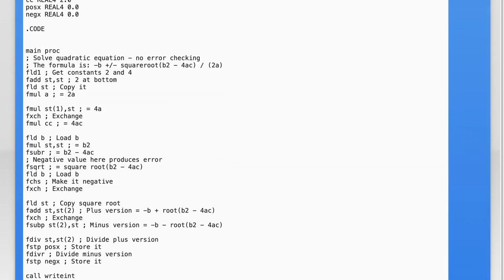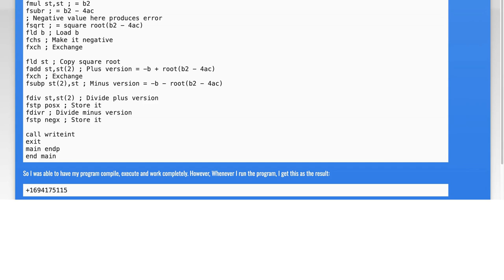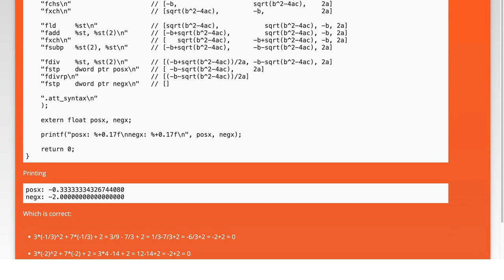Fixing Invalid Results in Floating Point Calculations: Common Issues & Solutions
In this video, we delve into the intricacies of floating point calculations, a fundamental aspect of computer science and programming. Despite their widespread use, floating point numbers can lead to unexpected and invalid results due to precision errors and rounding issues. Join us as we explore common pitfalls and provide practical solutions to ensure your calculations are accurate and reliable. Whether you're a seasoned developer or just starting out, this guide will help you navigate the complexities of floating point arithmetic with confidence.

Today's Topic: Fixing Invalid Results in Floating Point Calculations: Common Issues & Solutions

Related to